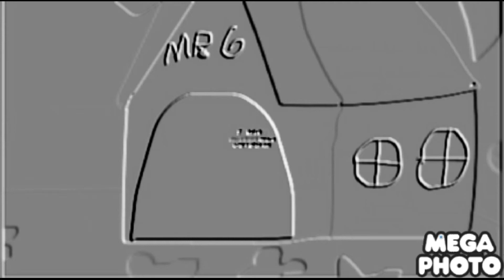SAI?C video : #4 Mr grumps goes Bronke!!! In MBassy!